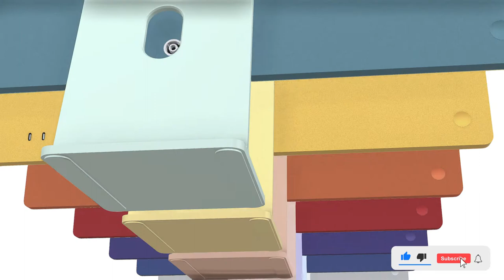iMac 2021 M1 | Apple iMac 24inch Screen 3D Rendered